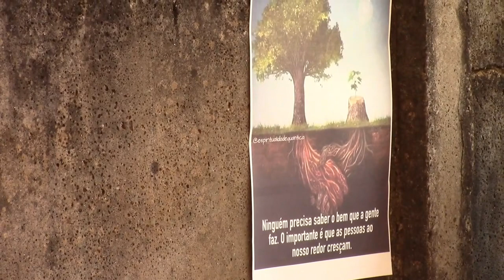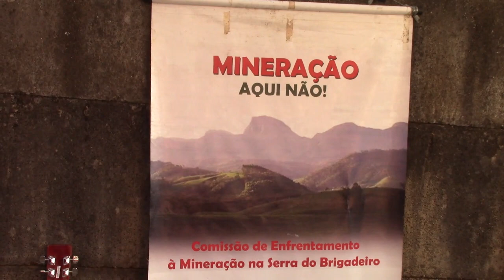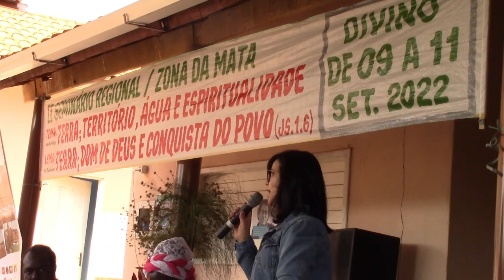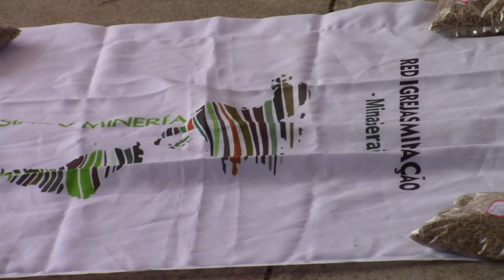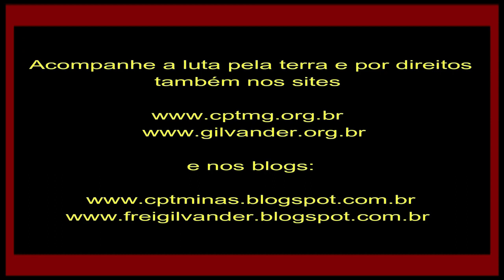História da Luta pelo Parque Estadual Serra do Brigadeiro. Por Teresa Gomes, em Carangolinha de Cima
“História da Luta pelo Parque Estadual Serra do Brigadeiro”, com a Adv. Teresa Gomes, no Seminário da CPT, na Comunidade de Carangolinha de Cima, Divino, Zona da Mata de MG. Vídeo 2 – 10/9/22
Filmagem, Edição Divulgação: Frei Gilvander Moreira, da CPT, das CEBs, do CEBI, do SAB e da assessoria de Movimentos Populares, em Minas Gerais.